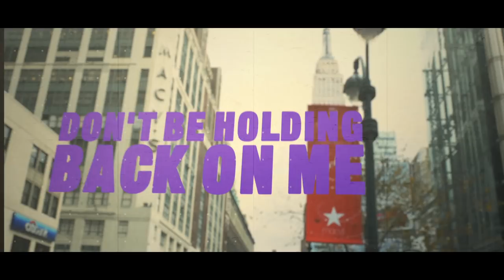Kryoman X DJ SODA X 1st Klase - Holding Back (ft. KYE) [Lyric Video]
"Holding Back"은 음악에 대한 순수한 열정과 창작욕이 한껏 분출된 곡으로 사랑, 평등, 역경에 관한 모든 에너지가 집합되어 있다. 인간으로서 감내하고, 폭풍을 이겨내고, 두려움을 억누르지 않을 것임을 다짐하며, 결국 인생에는 언제나 아름답고 큰 무언가가 우리를 기다린다는 것을 담았다.